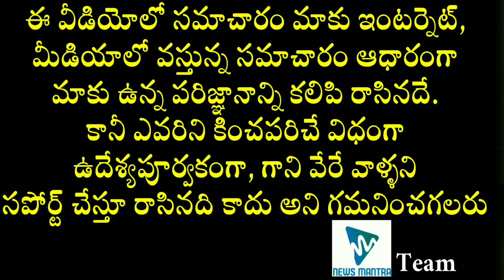Bigg Boss 4 Telugu Day 7 Highlights | Bigg Boss Season 4 Telugu Latest Updates | News Mantra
Bigg Boss 4 Telugu Day 7 Highlights. The highlights from day 7 of the BiggBoss4Telugu show can be known in this video.